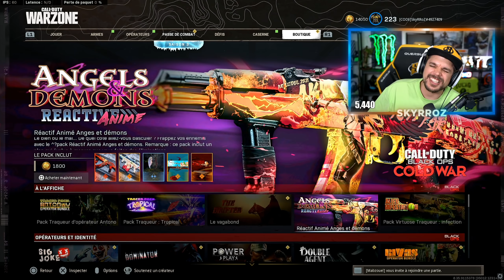LE PLUS BEAU SNIPER DE CALL OF DUTY Mais c’est le M82.... (Warzone Pack ANGELS & DEMONS)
Pack ANGELS & DEMONS avec AK47 et M82 sur Call of Duty Warzone Cold War

-10% de reduction avec le Code: Skyrroz !